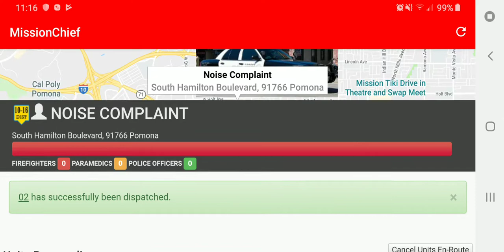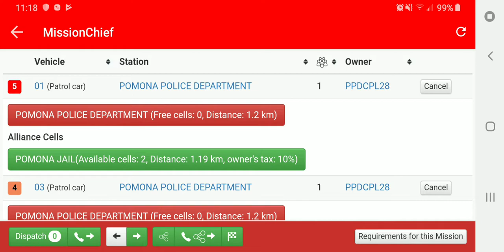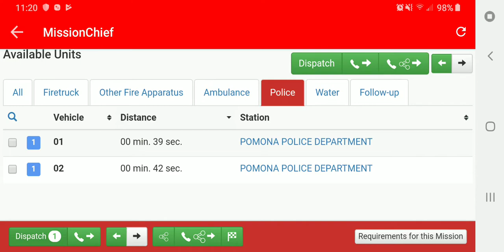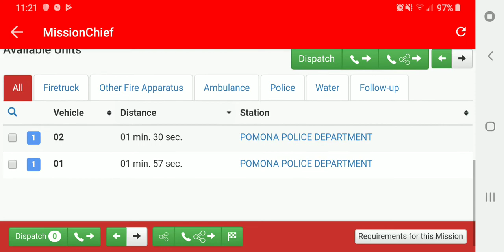EP1 MISSION CHIEF POMONA POLICE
Hey y'all today I bring y'all another episode of my mission chief series.